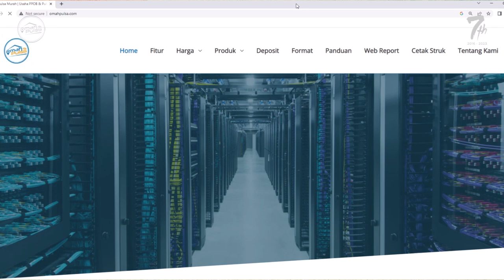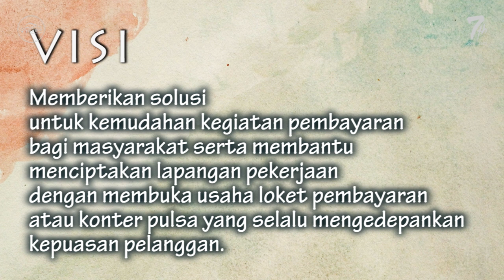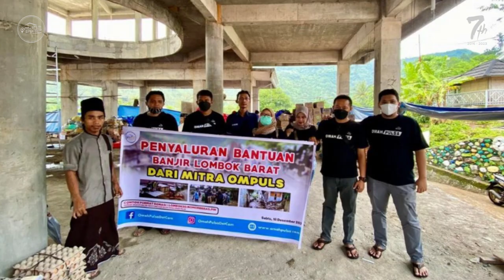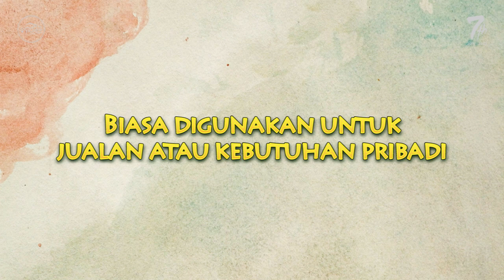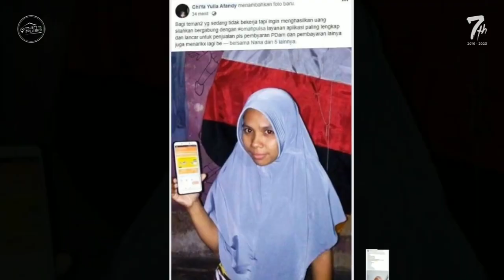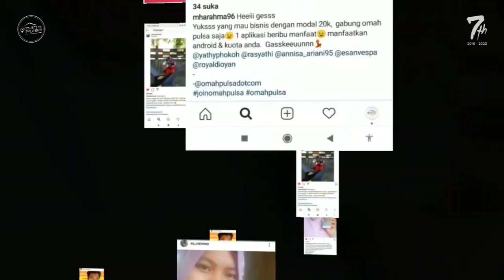Company Profile Sejarah Omah Pulsa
TERIMA KASIH

Apa yang kita temukan, kalau cari kata omah pulsa di internet?.
Sekali klik, kita segera tahu, kalau omahpulsa adalah ?.
Perusahaan Teknologi Pembayaran Keuangan Online.

Omah pulsa adalah, sebuah perusahaan yang bergerak dalam bidang, Teknologi Pembayaran Keuangan Online, Yang dimulai dari bisnis Payment Point Online Bank (PPOB), Dimana menyediakan layanan untuk, pembayaran rekening listrik, rekening telpon, PDAM, pembayaran lesing kendaraan bermotor, Pajak Bumi dan Bangunan (PBB), layanan pengiriman uang, e walet, tiket dan lain lain.

Perjalanan Omah pulsa dimulai dari, Visi dan Misi seorang SANDY KURNIAWAN.
Dia mendirikan Omah pulsa diusia 33 Tahun. Karena menyadari dan melihat peluang,  bahwa sistem pembayaran online bakal jadi salah satu kebutuhan utama.

Perjalanan dimulai pada tahun 2016!
Omahpulsa mulai beroperasi pada tanggal 13 januari 2016, yang berawal dari garasi rumah. Waktu itu, jumlah karyawannya cuman 2 orang, dengan jumlah agen hanya 1 orang.

Dalam satu tahun perjalanannya, Omahpulsa meluncurkan produk pertamanya,  Sebagai solusi untuk kemudahan, kegiatan pembayaran bagi masyarakat, yakni pengisian pulsa secara online menggunakan mobile handpon, hanya menggunakan server pulsa sederhana.

Dalam 7 tahun perjalanan, Omah pulsa meluncurkan Produk antara lain, PULSA, PAKET DATA, TAGIHAN POSTPAID, E WALLET.
Dalam perjalanannya 7 tahun, omah pulsa juga yang awalnya hanya 1 agen di kota mataram, Sekarang sudah mencapai 50.000 agen omah pulsa yang tersebar di berbagai pulau di indonesia.

Dan buat masyarakat Indonesia, Omah pulsa juga ikut partisipasi dalam program CSR, seperti memberikan bantuan masyarakat yang terdampak banjir, tanah longsor, gempa bumi. Memberikan bonus bagi para agen, yang berjuang mengumpulkan point seperti, Tour Yogyakarta,  Tiket Nonton MotoGP Sepang Malaysia, Tiket Nonton MotoGP Mandalika, Sembako dan bonus lainnya.

Selain VISI Memberikan solusi, untuk kemudahan kegiatan pembayaran bagi masyarakat, MISI Omah pulsa juga tidak kalah penting yakni,
• Memberikan Pelayanan kepada pelanggan secara profesional, sistematis dan teknologi yang handal.
• Menciptakan peluang usaha kepada perorangan maupun organisasi, dengan menyediakan akses pembayaran digital yang lebih mudah, murah dan cepat.
• Memberikan keuntungan yang maksimal bagi mitra bisnis.
• Turut serta menyediakan lapangan pekerjaan kepada masyarakat.

Jadi, banyak sektor yang terbantu berkat adanya OMAH PULSA, dan Omah pulsa memberikan dampak positif bagi semuanya.

Join Omahpulsa, Auto Cuan.
OMAH PULSA, Aman, Nyaman, Terpercaya.